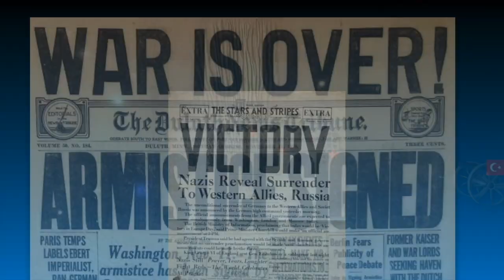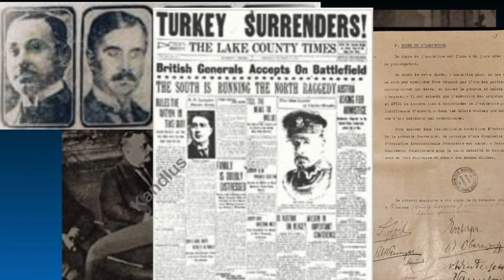🆕 What Will Turkey Be Like After 2023? 👉 The End Of Treaty Of Lausanne Honest Video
From 2023, Turkey will witness great changes. The early conversion of the Hagia Sophia Museum in Istanbul into a mosque last week be the beginning of these developments.
The video is showing what will turkey be like after 2023?   but also try to cover the following subject:
-The end of treaty of lausanne
-why turkey is waiting for 2023?
-What will happen in 2023 in Turkey
Click the next link to discover more about what will turkey be like after 2023? you can check out
So you wish to know more about what will turkey be like after 2023?, i did too and here's the result.
What will turkey be like after 2023? Interested me so i did some research and published this to YouTube .
Our channel has other related videos regarding the end of treaty of lausanne, why turkey is waiting for 2023? and What will happen in 2023 in Turkey
Now that you have viewed our yt vid about what will turkey be like after 2023? Did it helped?
Please 'like' the youtube vid to assist your friends looking for the end of treaty of lausanne or why turkey is waiting for 2023? :)